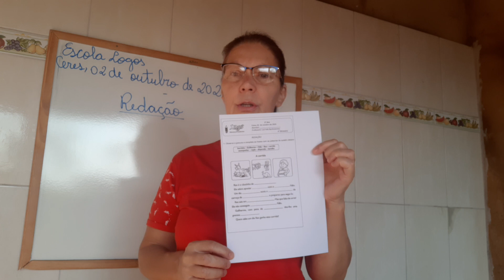02/10/20 - Aula de redação - Tarefa em folha de atividade. Produção de texto.